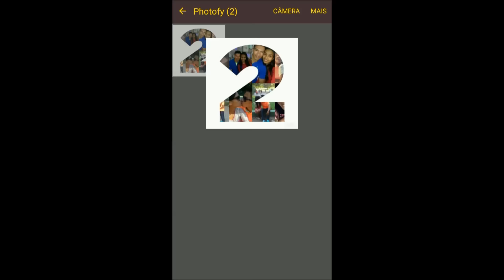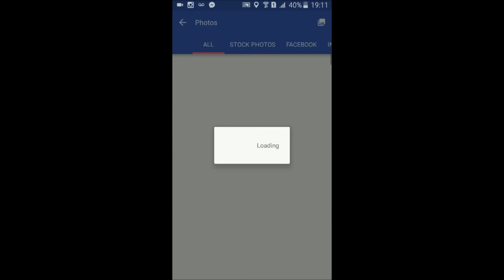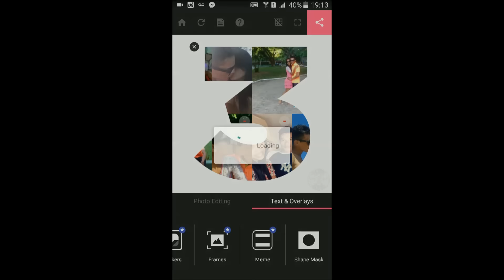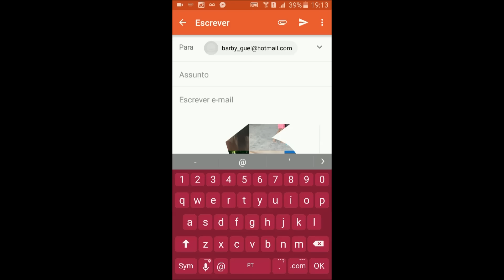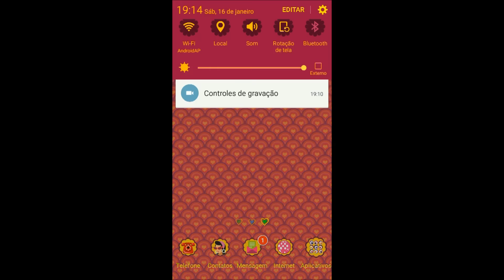Tutorial : MONTAGEM DE FOTOS PARA DECORAÇÃO DE PRESENTES CRIATIVOS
Olá!! amores hoje vou mostrar para vocês como fazer uma montagem super fofa de fotos para decorar seus presentinhos criativos e ficarem ainda mais lindos.